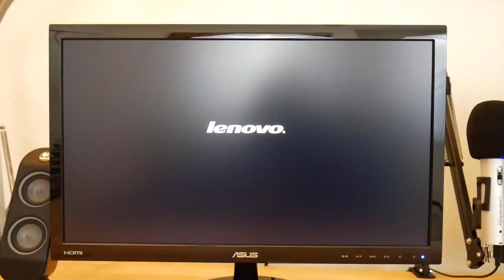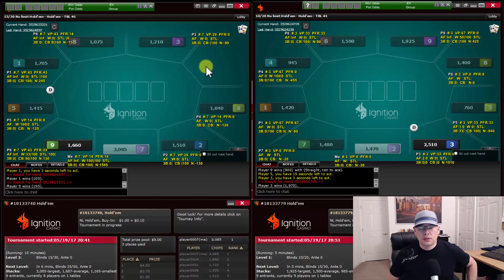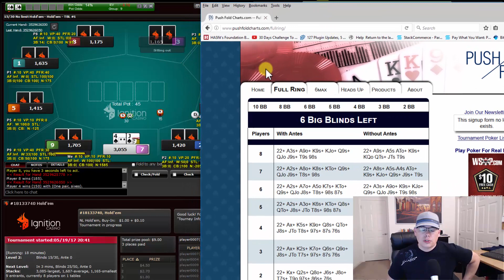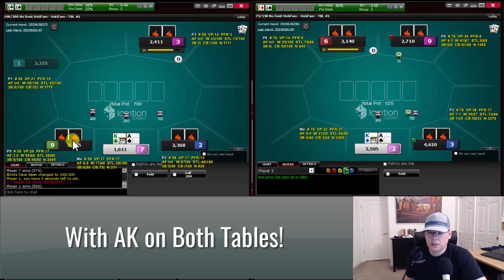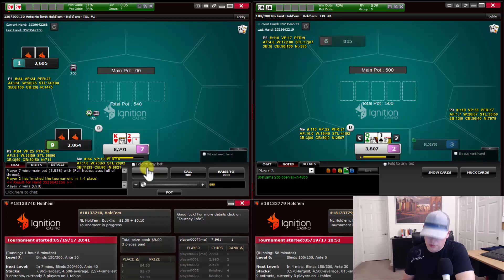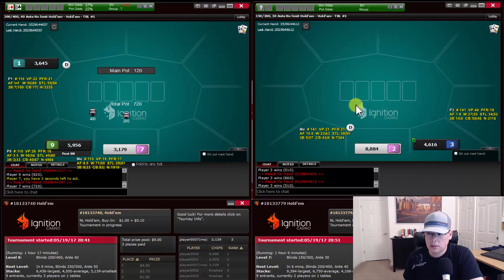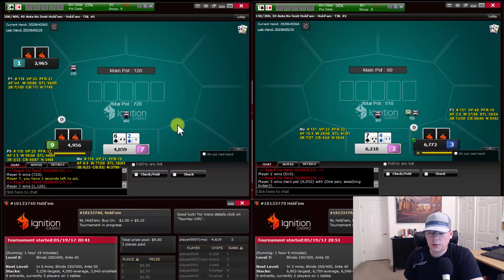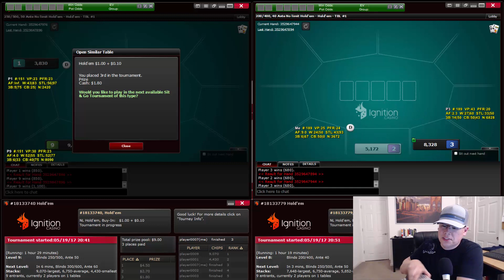Two SnGs, Two Cashes & One Win | The Nightly Grind Poker Vlog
I mix things up in tonight's poker vlog. Instead of playing cash, I play two 9-man SnGs, cash in both and win one of them!